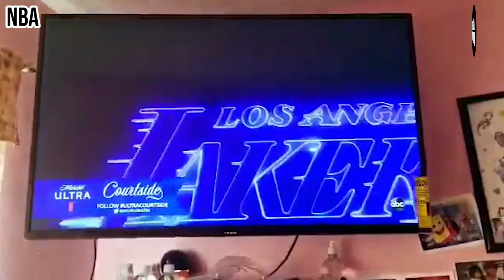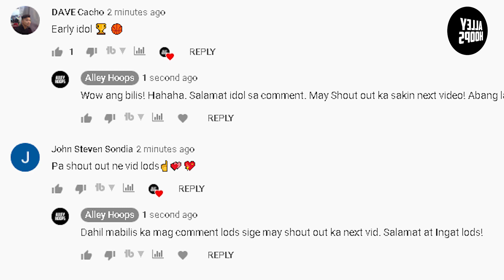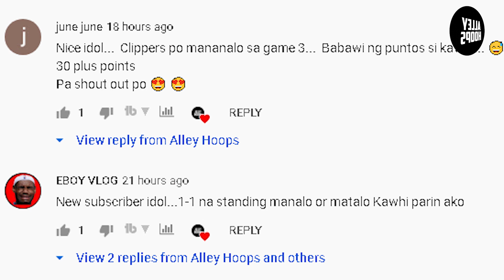Lebron James SPIKE BLOCK kay Westbrook! Alyssa Valdez as a Virtual Fan! Lakers vs Rockets Game 2!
Mala Alyssa Valdez Spike ang Ginawang block ni Lebron James kay Russell Westbrook! Sakto, Alyssa Valdez nanuod ng laban as a virtual fan!

Credit - NBA